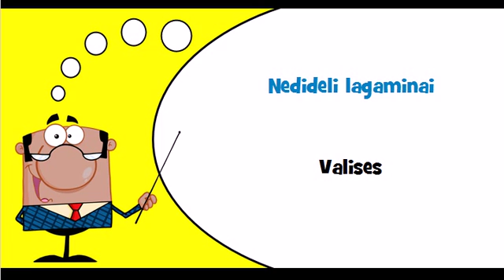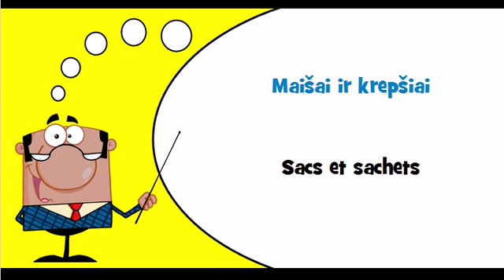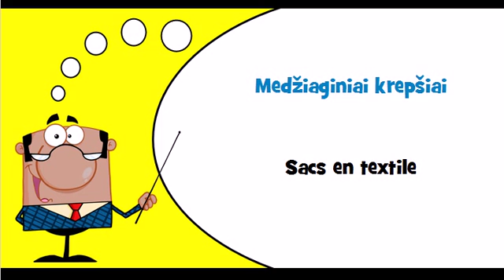Vocabulaire lituanien Thème = Lagaminai, pakinktai, maišai ir krepšiai